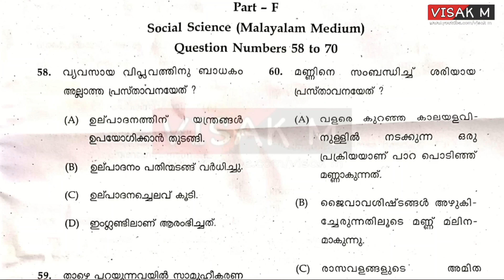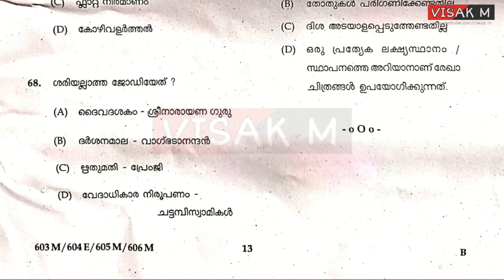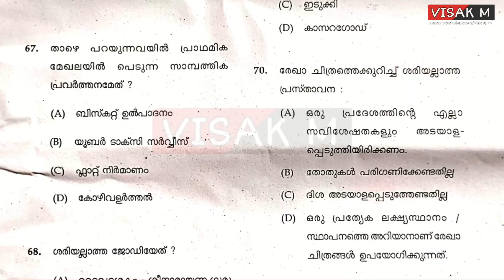USS EXAMINATION 2022 JUNE 25 OFFICIAL ANSWER KEY | SOCIAL SCIENCE | സാമൂഹ്യശാസ്ത്രം | VISAK M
USS EXAMINATION 2022 JUNE 25 OFFICIAL ANSWER KEY | BASIC SCIENCE | സാമൂഹ്യ ശാസ്ത്രം | VISAK M

USS BASIC SCIENCE CLASS 7  : UNITWISE QUESTIONS AND ANSWERS

👉🏻Presentations
👉🏻Images
👉🏻Audios